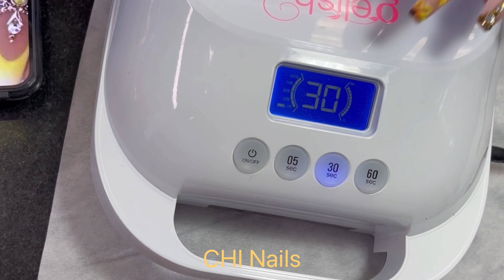#145. Sunflower nails. Móng hoa hướng dương.